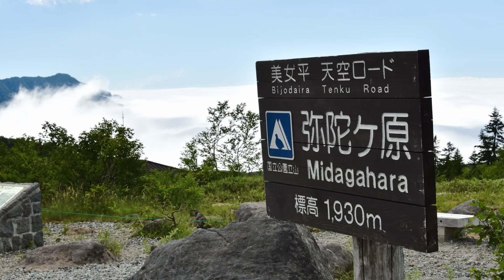旅のおもいで 立山黒部アルペンルート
一度は行ってみたかった立山黒部
北陸新幹線が開通したので行ってみた